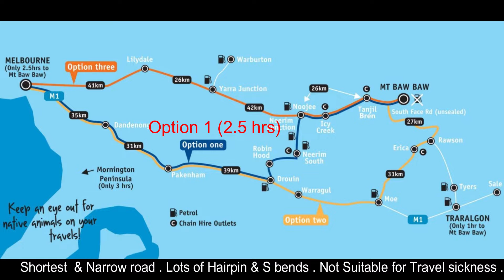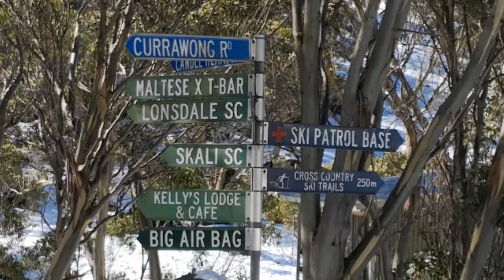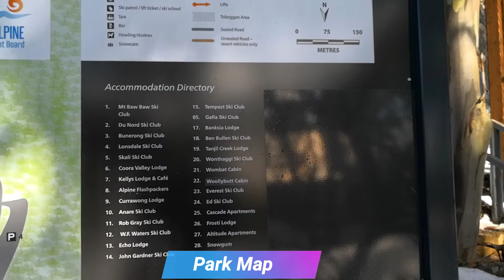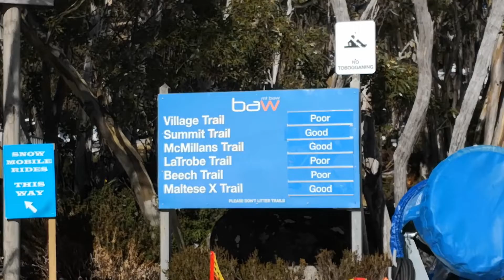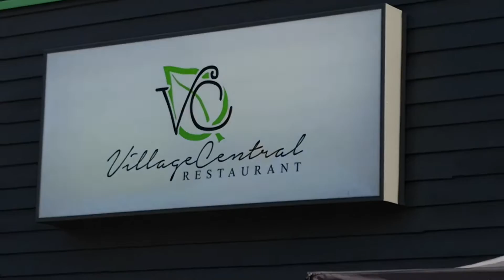Mt Baw Baw Travel Guide ( Melbourne Snow )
Quick Travel Guide for Mount Baw Baw near Melbourne .